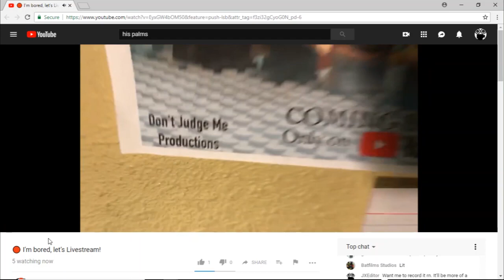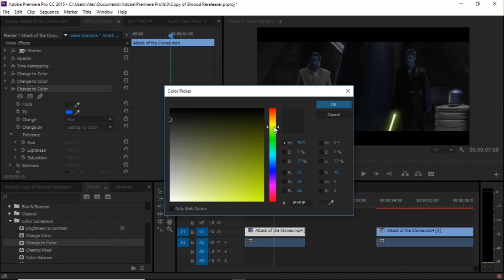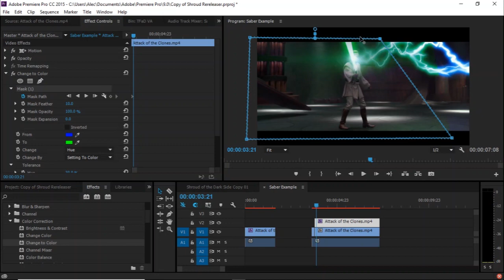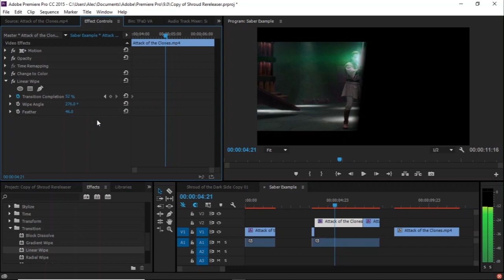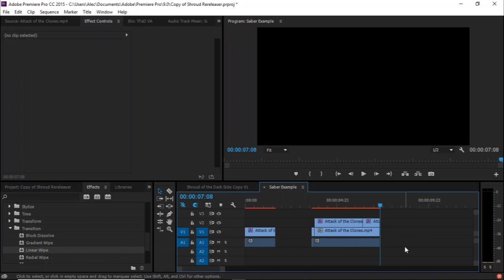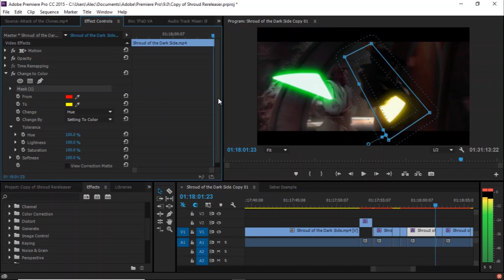Lightsaber Color Change Fan Edit (Premiere Pro Tutorial)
So I got asked to make this a couple times and finally after being asked on Tommy Callaghan's livestream I figured, "fffffine!"

So enjoy.